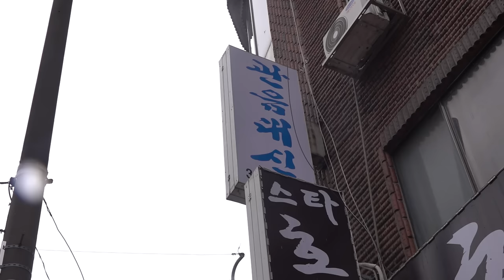[엑소시스트 번외] 아들을 구하기 위한 엄마의 선택은? 엑소시스트 조현우 [상담 010-5575-5669]